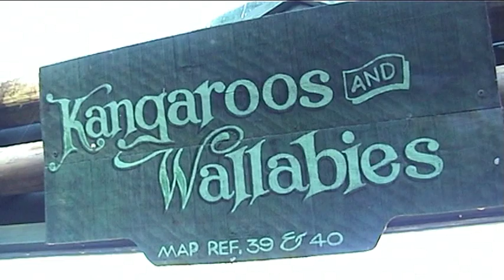Australië - Currumbin Wildlife Sanctuary te Coolangatta, (QLD)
Met onze vriendin Shirley als gids naar Currumbin Wildlife Sanctuary waar taloze inheemse Australische dieren zijn te zien in hun natuurlijke bushland en regenwoud omgeving. Eigenlijk teveel om op te noemen, dus gewoon er heen gaan om te zien en ervaar de geweldige inheemse flora en fauna.